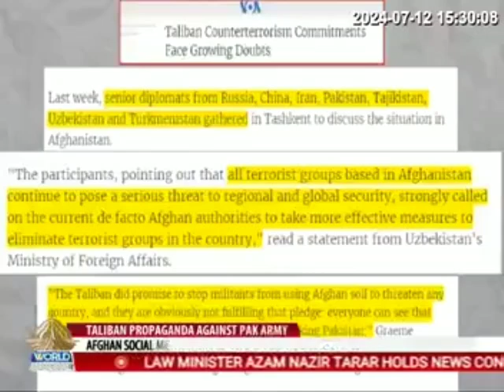Taliban Propaganda Against Pak Army on Afghan Social Media, TV & Radio Station Abuz With Propaganda